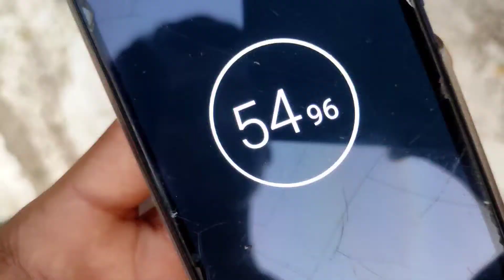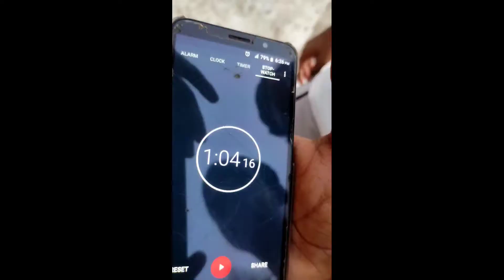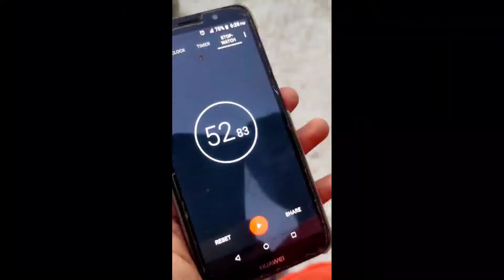Dare Challenge Part 03 || শাড়ী পড়ে কি হলো তাদের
আমি shuvo ।আমার team এর পক্ষ থেকে আমার subscriber দের জানায় অনেক অনেক শুভেচ্ছা।
আমাদের এটা হলো 2nd challenging ভিডিও। আপনাদের যদি ভালো লাগে তাহলে আমাদের কমেন্ট করে জানাবেন। পাশের ঘন্টাটা বাজিয়ে দিবেন, পরবর্তী ভিডিও গুলো পাওয়ার জন্য।

                                                           🙏 ধন্যবাদ🙏